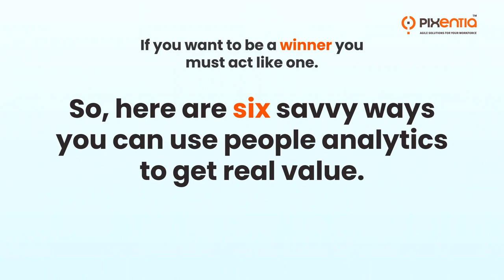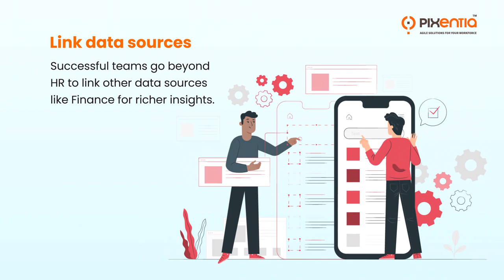6 Savvy Ways to Use People Analytics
See how you can make effective use of people analytics by adopting these advanced tips used by successful companies.